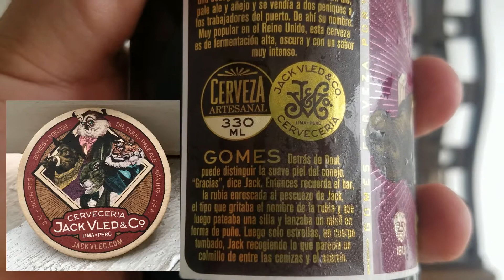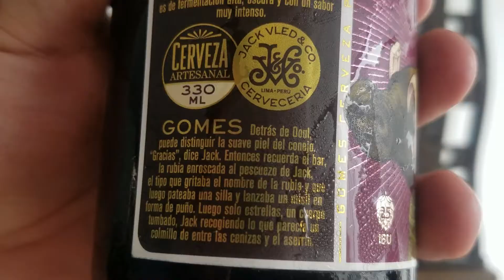Jack Vled Porter: Gomes, el jabalí.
Una ale negra, estilo porter. La peruana Jack Vled presenta a Gomes, en La Chelopedia.